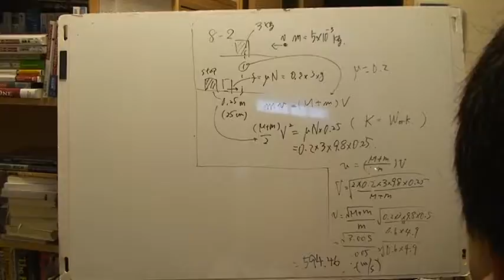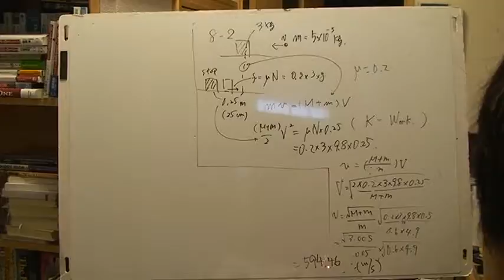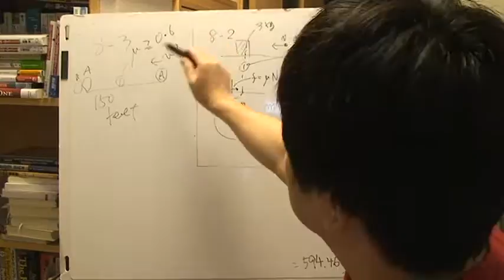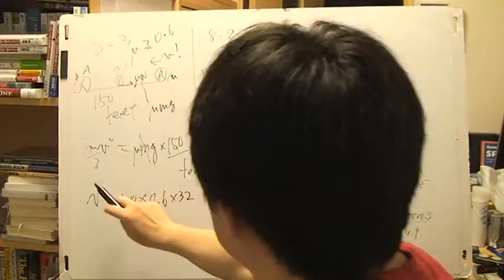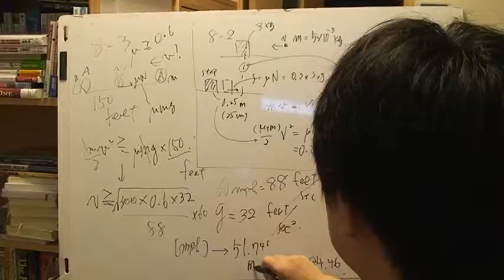Feynman's 8-2, & 8-3